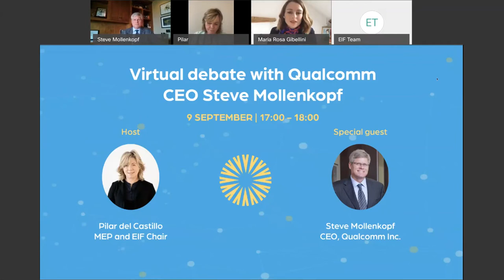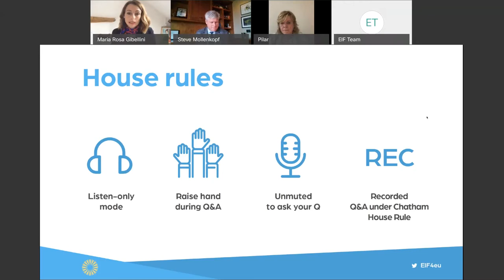Virtual debate with Qualcomm CEO Steve Mollenkopf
On 9 September, as part of EIF's ‘Meet the CEO’ series, Members of the European Parliament, EIF Members and guests had the opportunity to virtually meet and exchange views with Steve Mollenkopf, Chief Executive Officer of Qualcomm Incorporated.

The discussion, moderated by Maria Rosa Gibellini, Director General, European Internet Forum, was chaired by Pilar del Castillo MEP and EIF Chair.